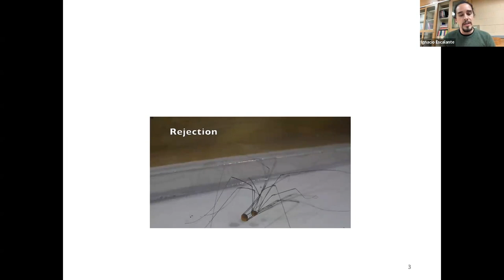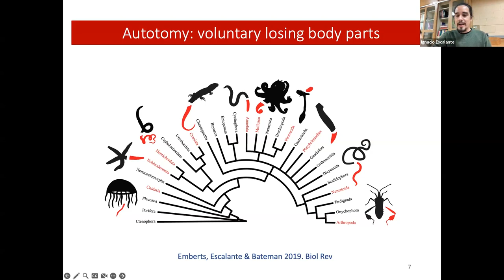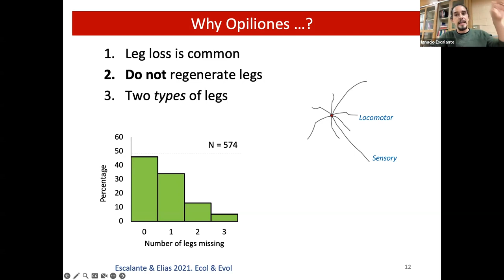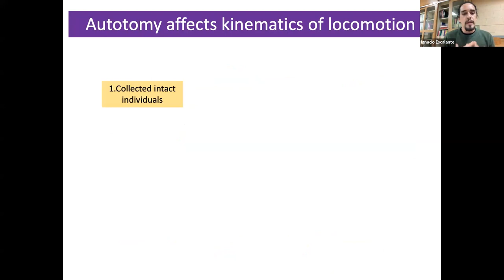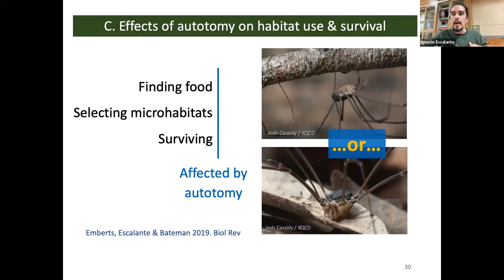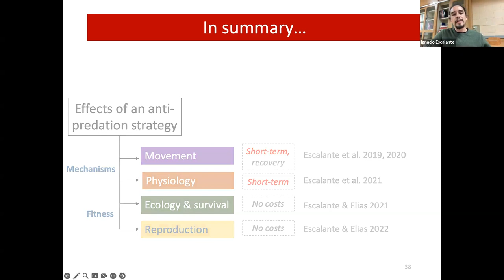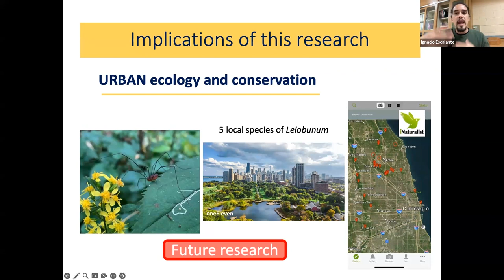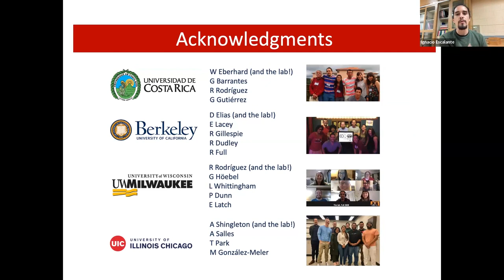Radical Research fromBIPOC Scholars at UIC - Dr. Ignacio Escalante Meza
Presented by the UIC Latino Cultural Center

Join us as Bridge to the Faculty (B2F) scholars share their experiences and respective research with the UIC community. Through an intersectional lens, these scholars reveal the complexity and specificity of their contemporary research and how the lives of those in the margins are impacted.

Dr. Ignacio Escalante Meza from the Department of Biological Sciences will discuss previous research on the behavioral ecology of daddy long-legs from Costa Rica and ongoing projects to study these arachnids in Chicago and Cook County. His research integrates questions & approaches from animal behavior, ecology, communication, biomechanics, and physiology to explore how and why animals perform the behaviors we observe.

Sciences